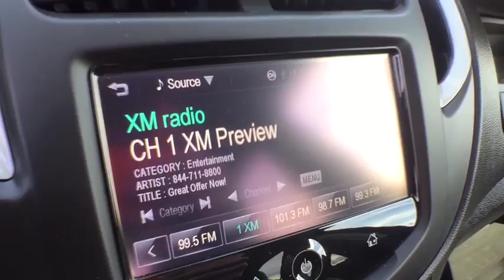2016 Chevrolet Trax Lake Orion, Rochester, Oxford, Auburn Hills, Clarkston, MI P10770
*REMOTE START*, *BACK UP CAMERA*, *16 ALLOYS*, *MyLINK TOUCHSCREEN RADIO*, *USB PORT*, *SXM RADIO*, *BLUETOOTH*, *CRUISE CONTROL*, *WiFi HOTSPOT*, *TRACTION CONTROL*, and *STABILITRAK*. AWD. Wow! What a nice smaller SUV. This good-looking and fun 2016 Chevrolet Trax has a great ride and great power. I really enjoyed driving it. It's very clean, almost new, and really fun to drive. Remarkable performance with exceptionally good fuel economy. No Hassles at Wally Edgar! Best Cars, Best Service, Best Price...PERIOD!